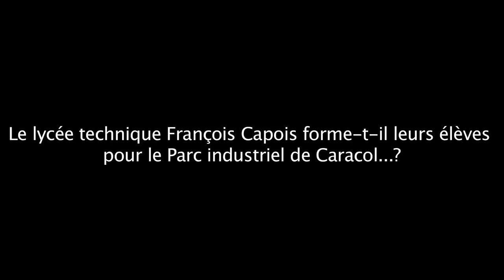Lycée technique de françois capois